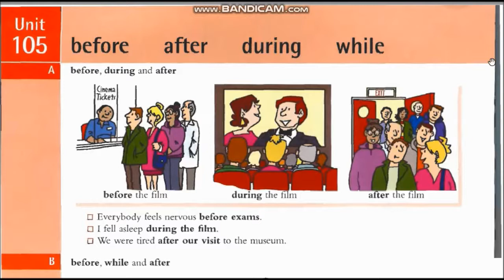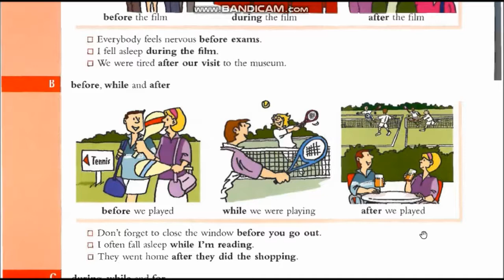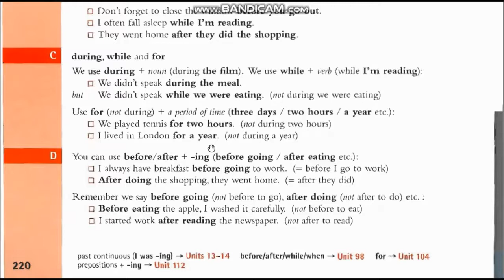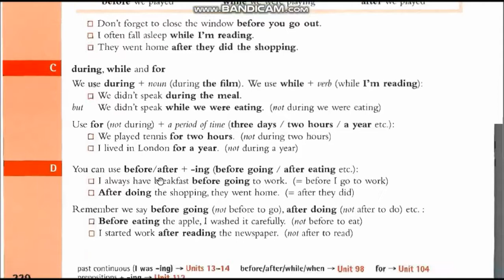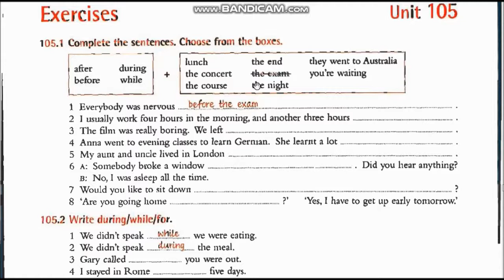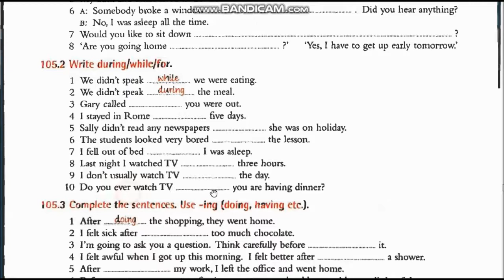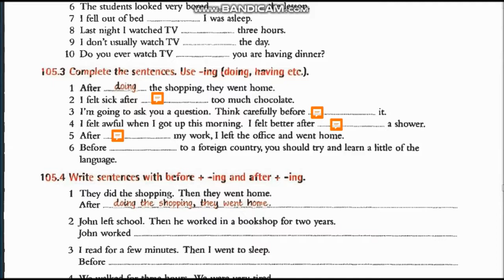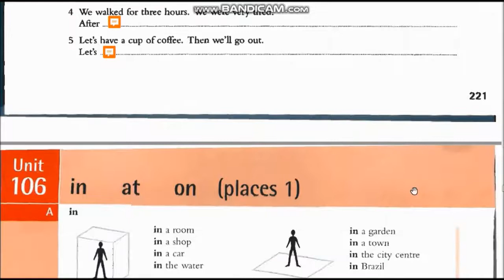Before After During While Konu Anlatımı ve Alıştırmalar / Essential Grammar in Use Unit 105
bu linkten kitabın pdfini indirebilirsiniz.